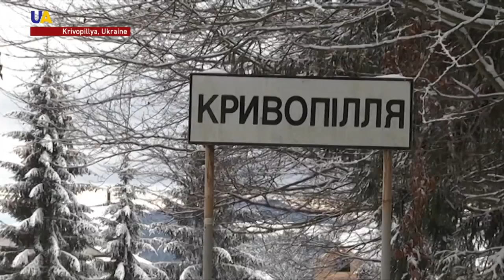Buddhist Monks Settle in Ukraine's Carpathian Mountains After Fleeing War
Nature, peace, and quiet: the perfect conditions for any religious group to find a suitable place of worship. We have a story from Ukraine's Carpathian region where a group of Buddhists has decided to settle after fleeing war in Donbas. However, things have been more complicated than they imagined prior to settling in the beautiful region.